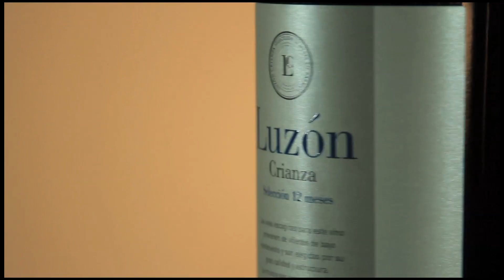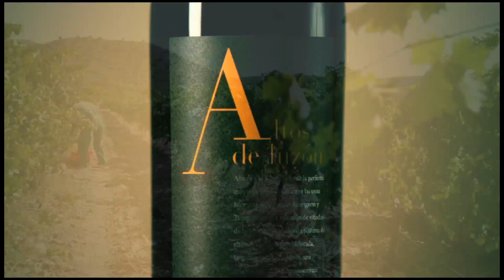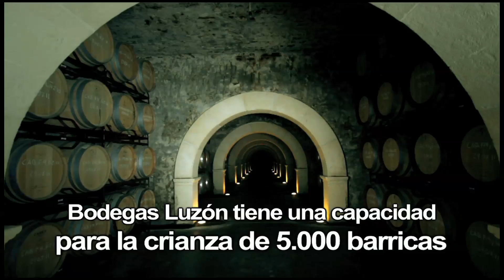Un poco de historia: del origen a la actualidad en Bodegas Luzón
Referente indispensable en la D.O. Jumilla y consolidada tanto en mercados nacionales como internacionales. El origen de la bodega data de finales del siglo XIX , siendo el año 2005 la transformación que la consolida como uno de los referentes vitivinícola del país. Bodegas Luzón es pionera en la elaboración de vino ecológico en Jumilla.

Carácter y personalidad son los valores diferenciadores de sus vinos, lo que les ha permitido ser reconocidos y premiados tanto a nivel nacional como internacional